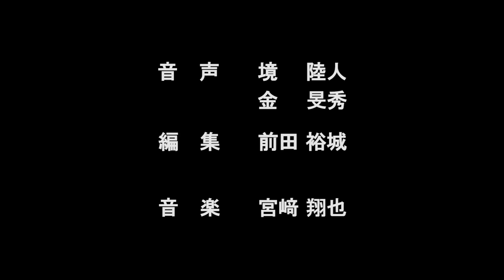番匠川鮎友釣り大会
アユ漁解禁日が近づく６月２５日、「第２回番匠川鮎（あゆ）友釣り大会」が佐伯市の番匠川であった。有名な番匠川のアユということもあり、半数以上が県外からの参加者だった。
　アユの習性を利用したおとりアユでの漁法「友釣り」は、あまり目にしたことがなかった上、乱獲への配慮でもあることを知り、興味と驚きを感じた。
　今大会優勝の山本康二さん（大分市）は、２１尾、１３４０グラムの好成績。アユがかかるまで粘る根気と集中力、勘が優勝を左右する、緊張感のある大会だった。
　悪天候での開催となったが、午後には回復し蒸し暑い日に。雨、川の中という難しい環境の中での撮影の対価として、釣りの魅力や楽しさ、佐伯の豊かな自然など、普段感じることのできない刺激を受けた。（日本文理大学工学部情報メディア学科３年、前田裕城）